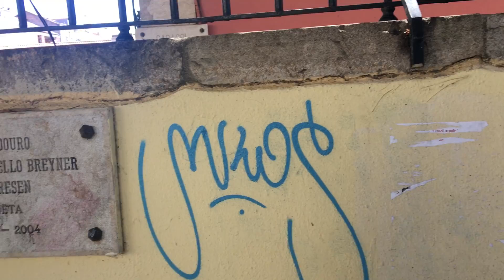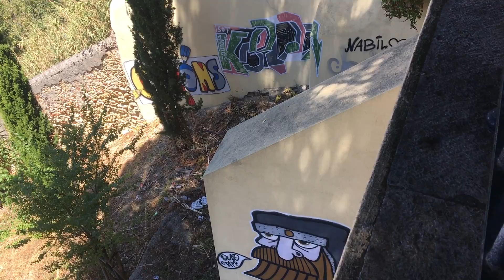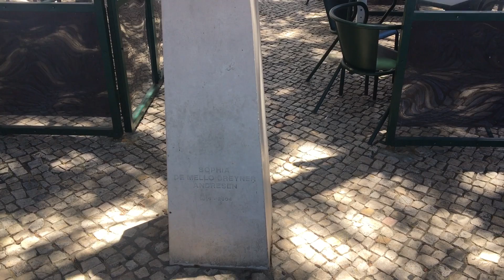Lisbon, best view, Graça/Sophia de Mello Breyner Andresen viewpoint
The Sophia de Mello Breyner Andresen Viewpoint, formerly the Graça Viewpoint, is located in the parish of São Vicente (Graça), in the old churchyard of the Igreja do Convento da Graça in Lisbon.

In Largo da Graça, next to the Church, there is a terrace at the Miradouro da Graça where you can enjoy one of the most beautiful views of the city.

This view is only surpassed by the view from the Senhora do Monte viewpoint, which is a few hundred meters away. The panorama of roofs and buildings is less spectacular than the view from the castle, but it's a popular spot.

The popular neighborhood of Graça developed at the end of the 19th century. Behind the viewpoint is the aforementioned Augustinian monastery, founded in 1271 and rebuilt after the earthquake.

Playlist - The best viewpoints with the best views of Lisbon

If you liked the video, please help me and leave your Like!